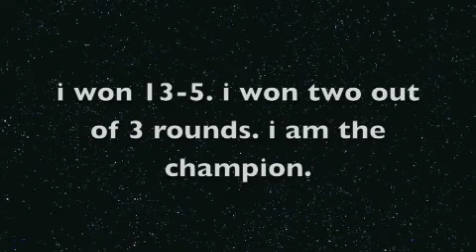EPIC101Fail 1v1 Racerkid998, Round 3, Part2